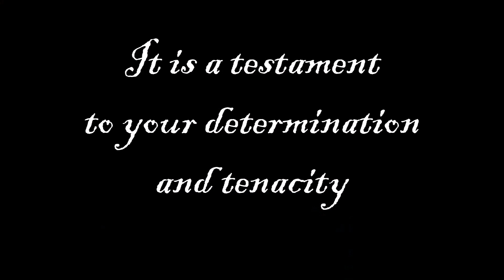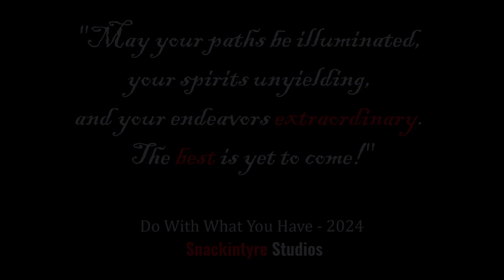"Do With What You Have" An inspirational and Motivational Event from Snackintyre Studios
This highly motivational event about doing with what you have was partly inspired by the great Bethenny Frankel and her words of wisdom. If you're looking to be inspired and motivated by inspirational and motivational moments, and motivational and inspirational people like The Notorious S.T.U.B., Slimmy Jimmy, Adam McDowell, The Wurst Week, Dan McDowell and Shawn Quinn...then this is the event of the year for you.

Sit back and prepare to cry, cheer, laugh, be motivated, get inspired, clap, yell, get motivated, be inspired, meditate, ground yourself, change yourself, become whole again, become that motivational and inspirational force you've always wanted to be... and learn how to "Do With What You Have."